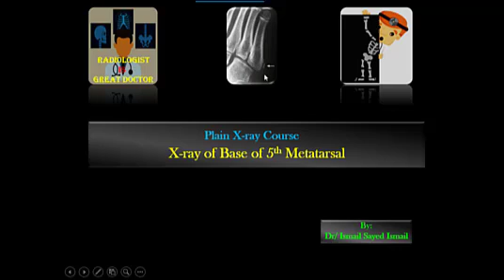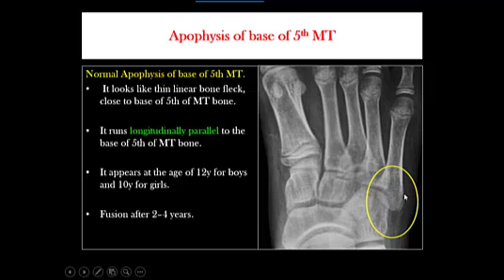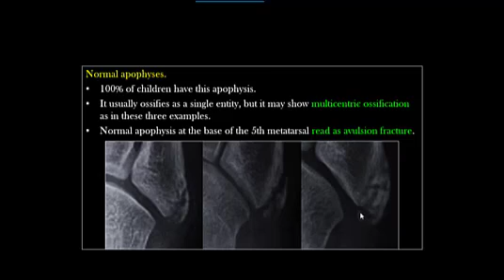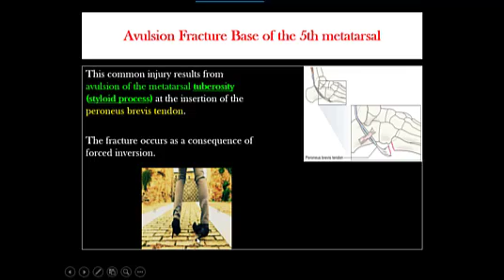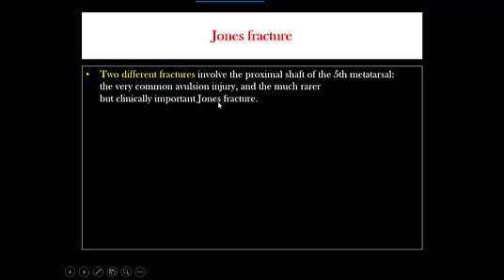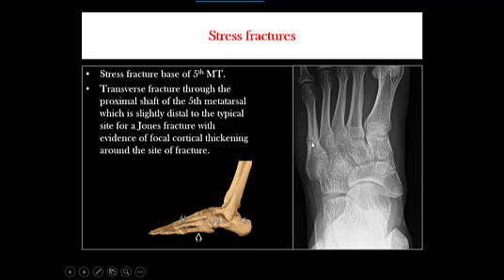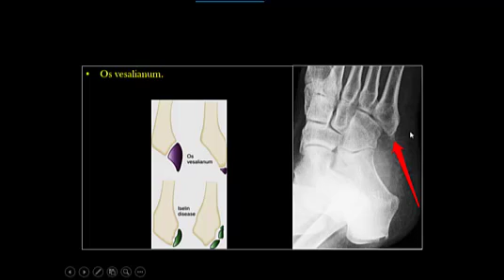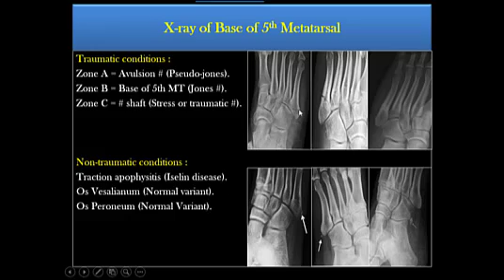X ray of Base of 5th Metatarsal For Radiology Residents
Topics to be covered in shaa ALLAH in this lecture :
1 - Avulsion fracture (Pseudo-Jones)
2 - Jones fracture
3 - Stress fracture of 5th MT
4 - Traction apophysitis (Iselin disease)
5 -Os Vesalianum
6 - Os Peroneum